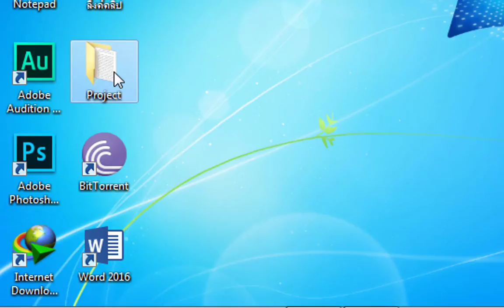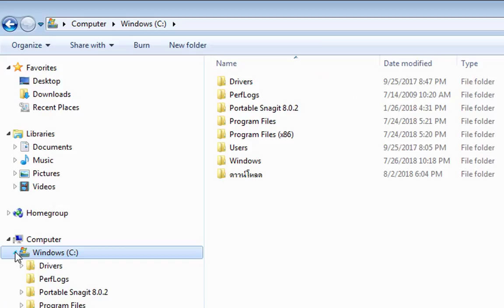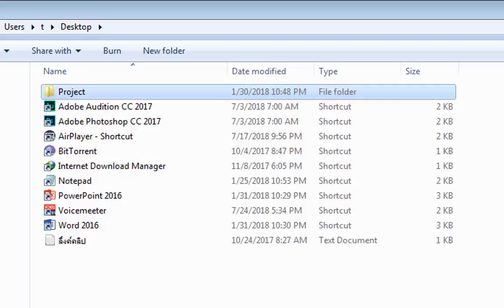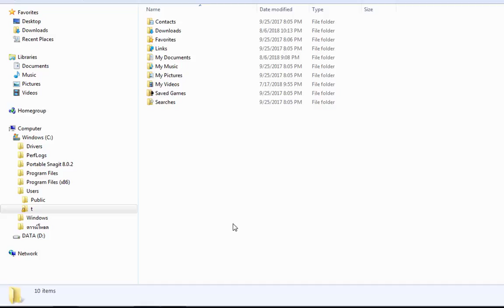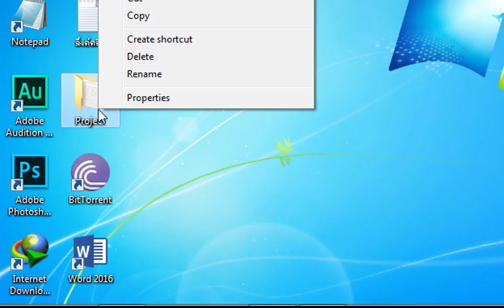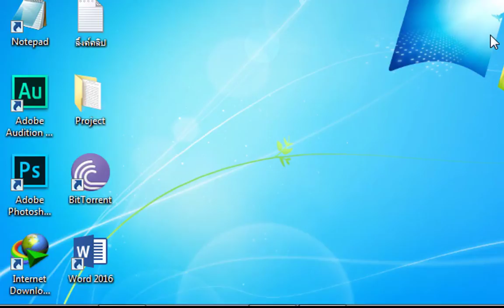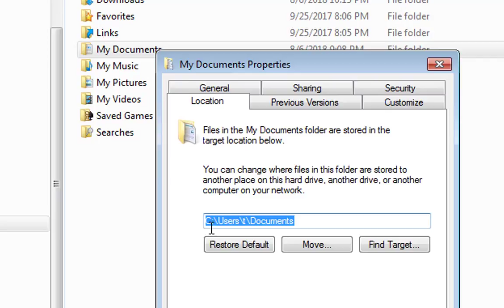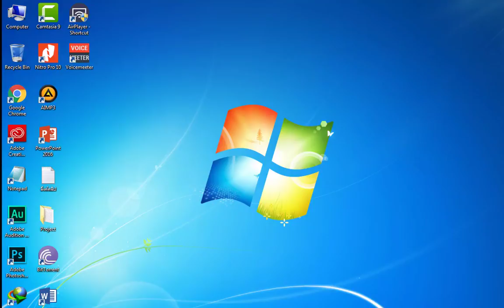ย้ายข้อมูลหน้า Desktop จาก C: ไป D: ง่ายนิดเดียว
แนะนำวิธีการย้ายข้อมูลที่อยู่หน้าเดสก์ท็อปให้ไปอยู่ในไดรฟ์ D เพื่อเพิ่มพื้นที่ไดรฟ์ C

ติดตามช่อง และค้นหาคลิปดีๆ จากเราได้ที่